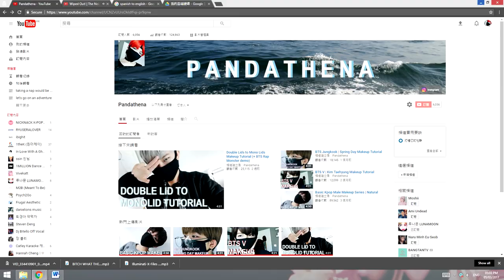JUNGSHOOK (Thanks for 6000+ subs!)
I never thought I would get this far, much less doing so in about 4 months! I'm JungSHOOK rn

Thank you so much for your support, I'll keep making videos for all of you!